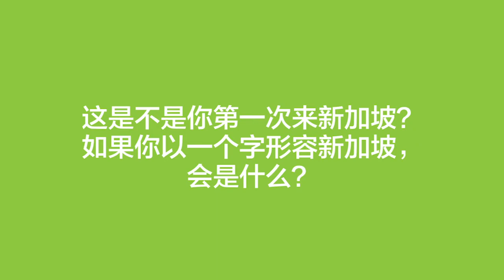认识聂远 | StarHub Entertainment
We got up close and personal with Chinese actor, Nie Yuan, and asked him some of the questions you've always wanted him to answer!

Catch the best of Chinese entertainment only on StarHub TV. Legend of Haolan airs on Hub VVDrama Ch 855, every Mon - Fri. Enjoy more of your favourite Asian entertainment when you sign up for our Asian Entertainment Pass at just $29.90.month